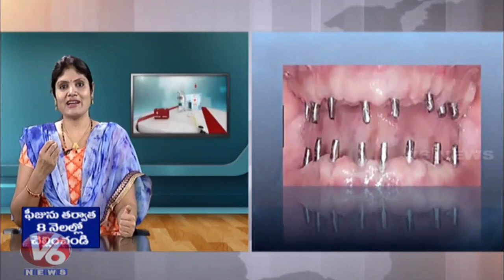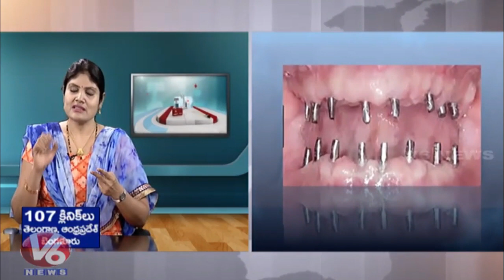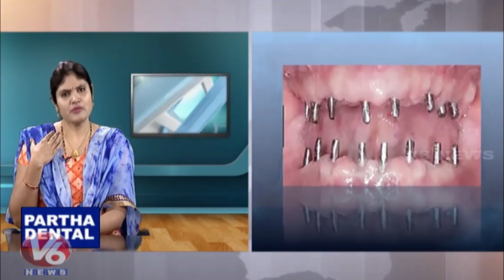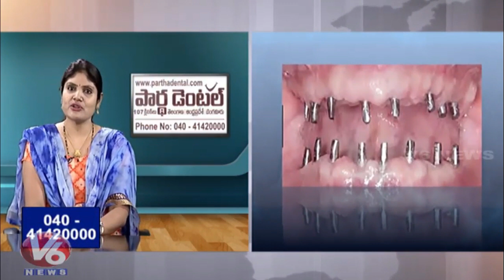What are the Reasons for Dental Problems & Solutions II Partha Dental II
The Most Common Dental Problems

Baby Bottle Tooth Decay called as nursing caries, this occurs when baby teeth are exposed to anything other than water for long periods of time, causing cavities. ...
Tongue Thrusting. Infants swallow differently from older children. ...
Thumb Sucking. ...
So, What Can Parents Do?